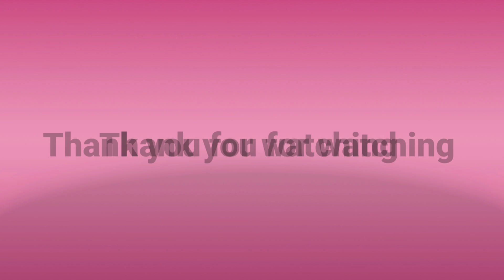ഇന്നൊരു ചക്ക വറുത്തത് ആയാലോ